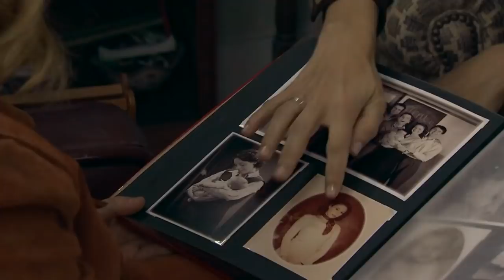El regalo más especial de Manolita a Luisita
Luisita y Manolita han pasado la mañana de compras más unidas que nunca. Al llegar a casa, Manolita sorprende a su hija con un emotivo álbum de fotos con el que ambas recuerdan los mejores momentos que han vivido juntas. En el álbum también está la hermana de Manolita y madre de Luisita: "tan lista y rebelde como tú". Luisita aprovecha el momento para agradecer a su madre todo el amor que le han dado.